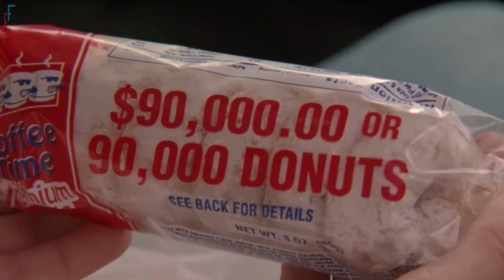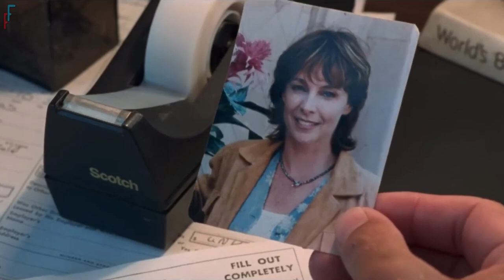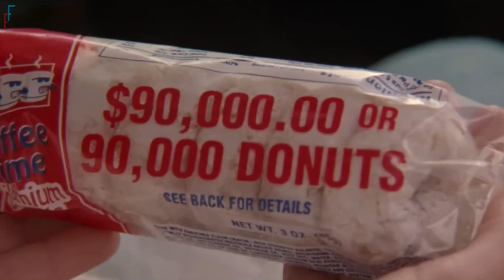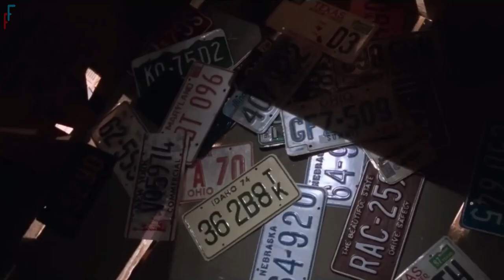Husband Finds Wife After Highway Disappearing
An intense movie about  Jeff and Amy Taylor driving across the nation as they relocate to California. Their journey abruptly comes to an end as they are lost in the midst of a desert with no one or anything nearby. After a while, Jeff starts to worry since Amy had gotten a ride with a helpful trucker to a tiny café to phone for assistance. Nobody at the diner has seen or heard from his wife, he discovers. When the trucker who provided Amy the ride is located, he claims to have never seen Amy. Now that his wife has been abducted and is being held for ransom, Jeff must make an effort to locate her. But who can he rely on?